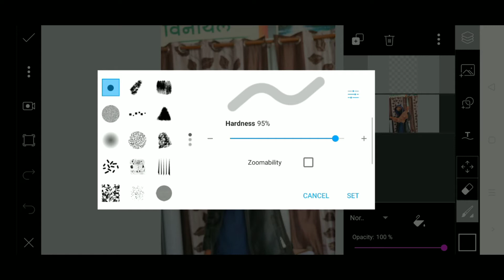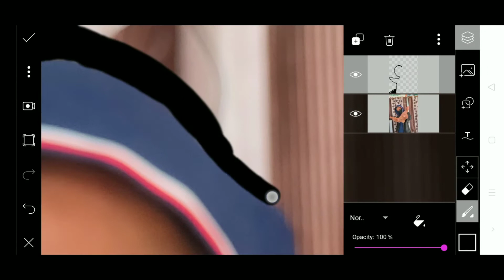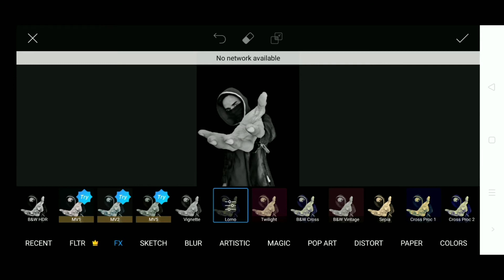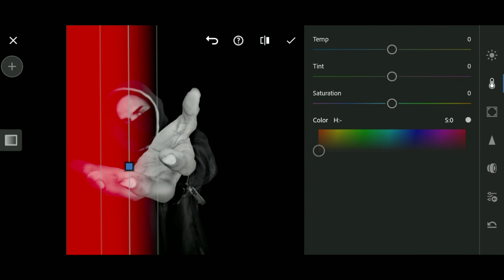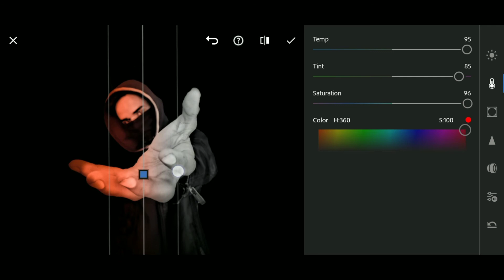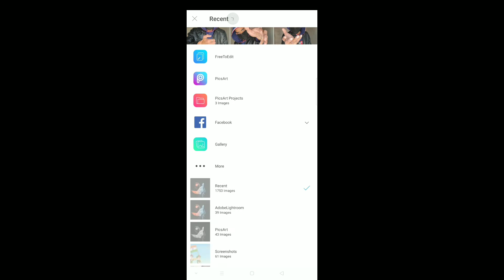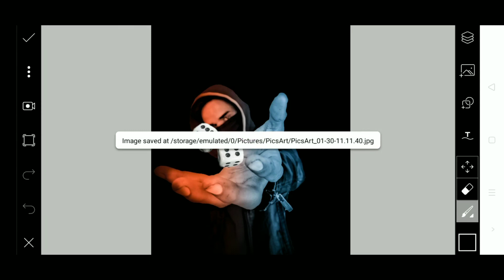Creative Photo Editing Concept in Picsart || 2020 Best photo editing Tutorial ||Mr. Smart Creation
Hey Guys my name is Deepal Solanki and you watching Mr. Smart Creation Plz subscribe kare hamre channel ko and bell icon jarur press kare taki aane wali video ki notification mile sabse pahle
Agar aapko video pasand aaye to like kare or shere kare apne dosto ke sath 🙏🙏🙏🙏🙏